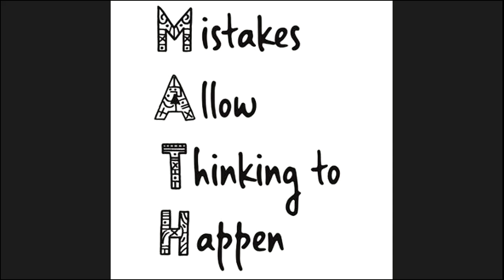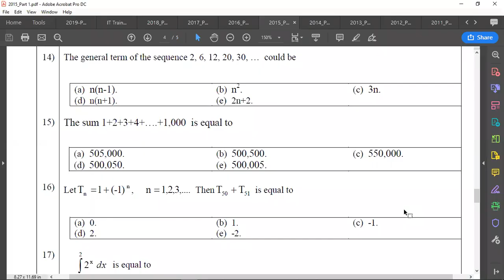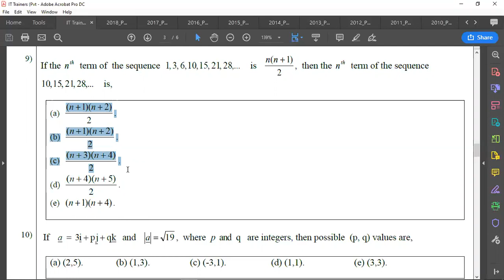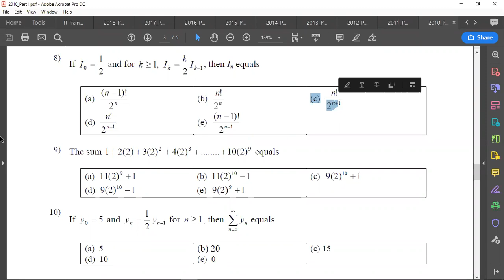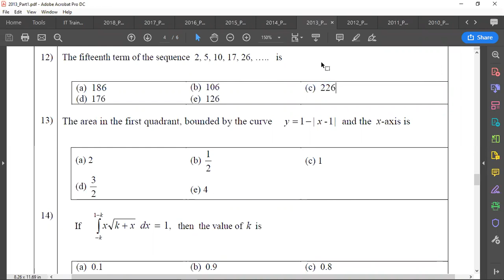Lesson 2-Series-Part 4-General Term Problems